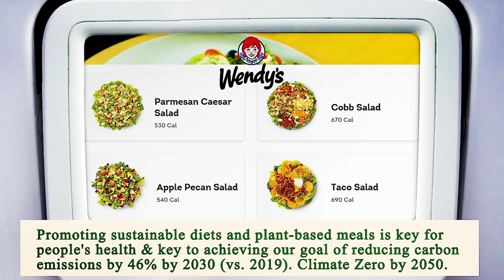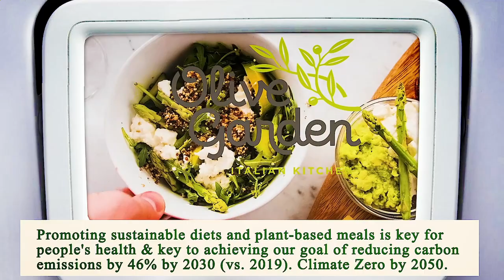Close to Me Restaurants Los Angeles 90013 CA, Los Angeles County, California, United States